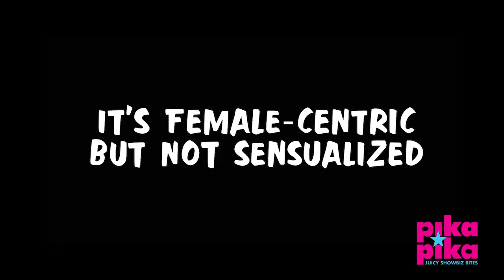The Making of 'Maria' | Cristine Reyes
Cristine Reyes is attaching new adjectives to the name Maria—which in Pinoy culture is always associated with meek and mildness—as she gives life to this new Pedring Lopez fictional heroine.

Direk Pedring, as he was developing the story, was glad that Cristine came his way because she, in his opinion, gave justice in portraying the vengeful Maria by aptly interweaving confident cinematic action moves with affecting dramatic attacks.

In Maria, Cristine plays Lily, a former drug cartel assassin who took on a new life and persona as the doting mom and loving wife, Maria. But her past catches up with her and threatens to destroy her family. She had no choice but to take arms again and assume her old role. But this time, to draw blood in exchange for her aborted peace.

Indeed, Cristine has come a long way after making it as one of GMA-7’s StarStruck Avengers in 2003. For 15 years, she has tackled all imaginable roles for both movies and television. And all these roles, in hindsight, provided the necessary tools for the genre that she’s meant to claim—female-centric action films.

She’s on her way there. And you can watch her journey in becoming Maria in the video above.